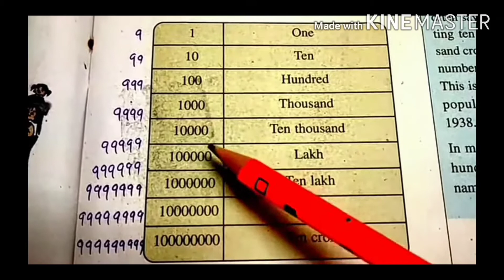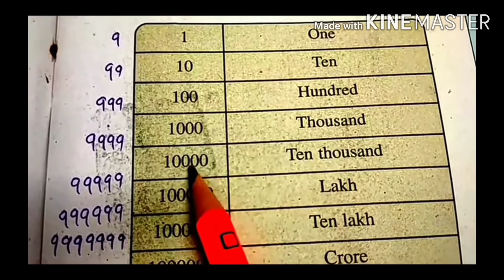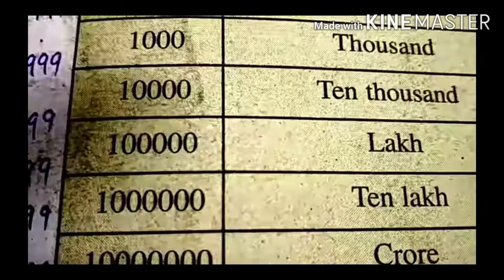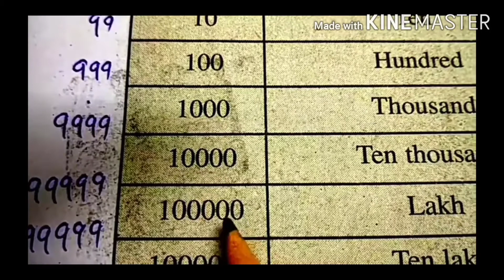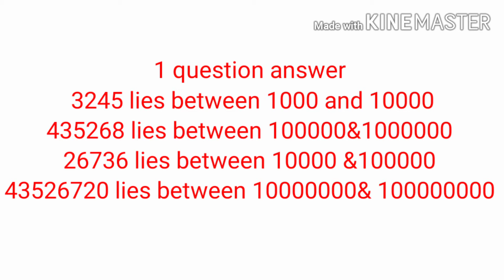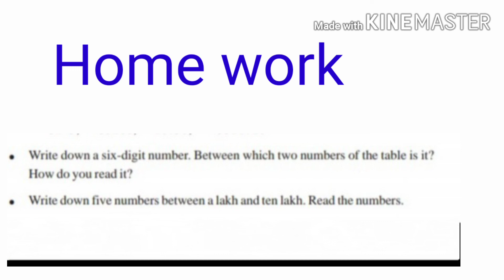Unit 15std maths page 10 problems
Kerala syllubus